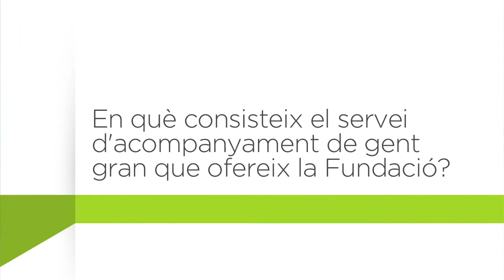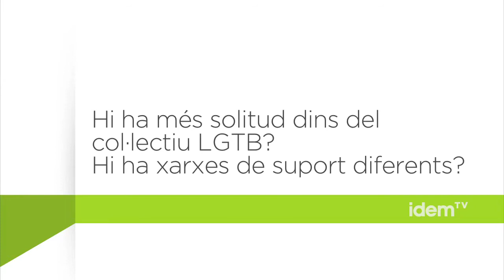[cat] Entrevista a Javier Irujo, treballador soci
Subtitulat per a persones sordes.